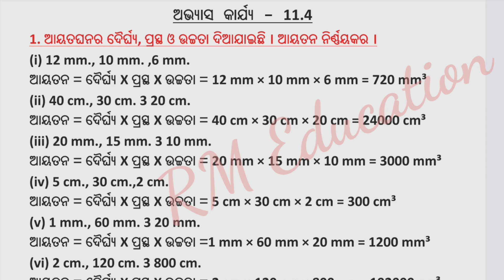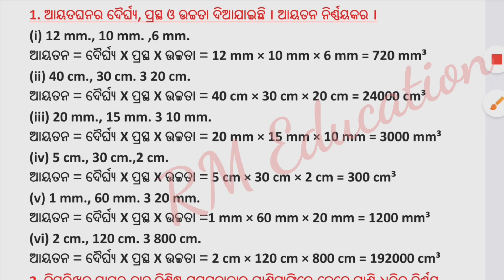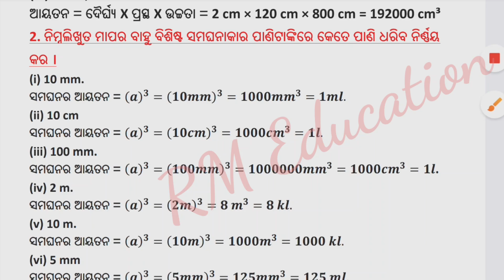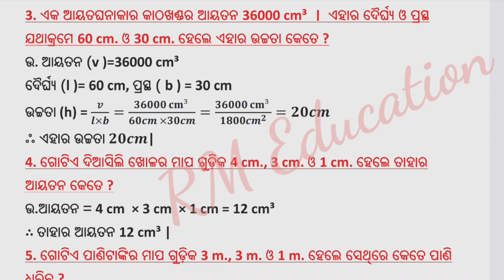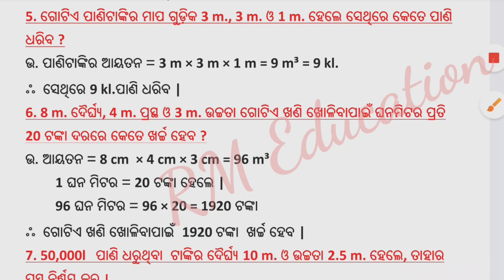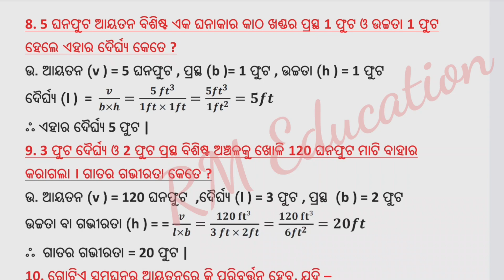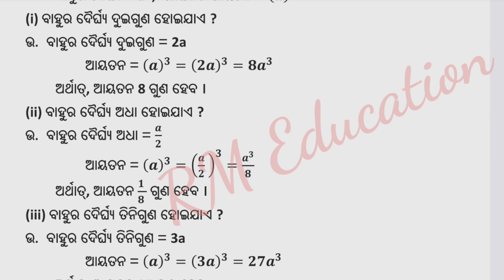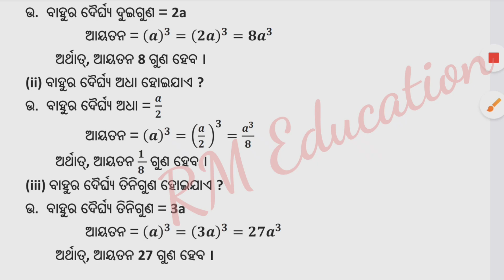Parimiti class 7 math Sri Aurobindo school|| class 7 math parimiti 11.4 Sri Aurobindo school